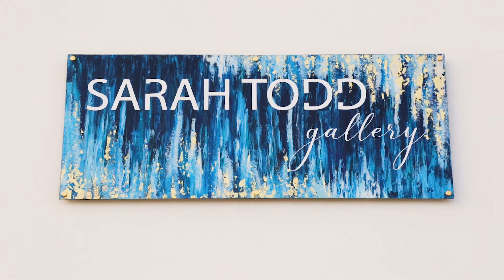Sarah Todd Master Video